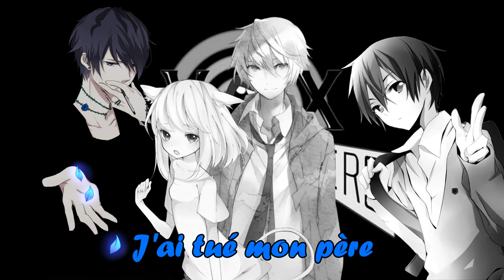ON VOUS PREND POUR DES CONS (Tai reflections) - Nightcore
N'hésite pas à me donner ton avis ou à me proposer de faire un nightcore, si je peux le faire se seras avec grand plaisir ;)
Laisse un pouce bleu si t'a aimé ^^